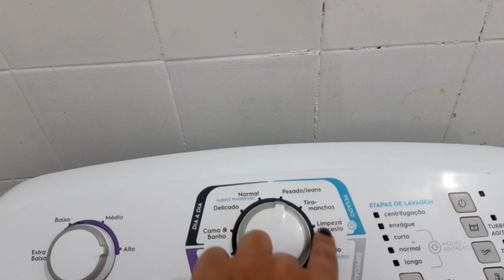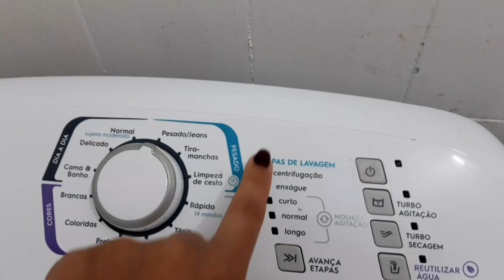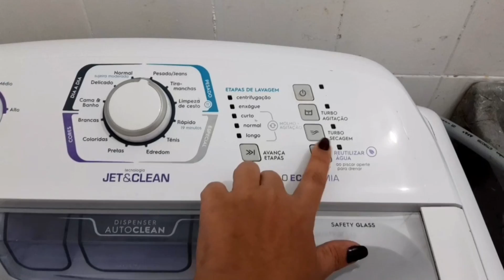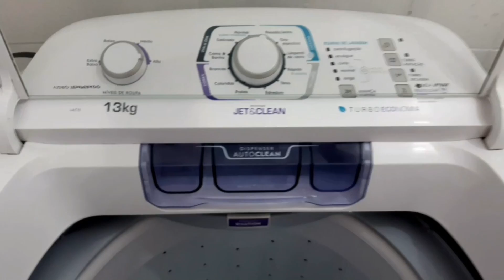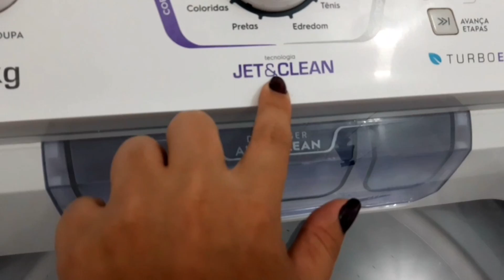RESENHA LAVADORA ELECTROLUX 13KG LAC13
link resenha fritadeira elétrica britânica